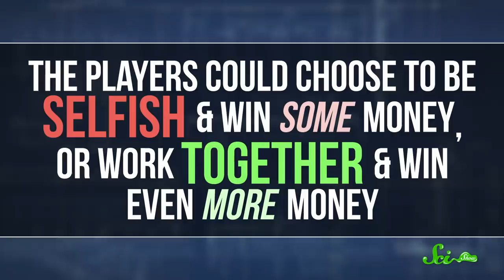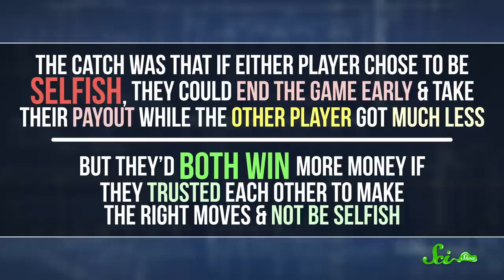Why Do We Smile?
Many species show off their teeth as a threat, so where did humans get our friendly smiles?